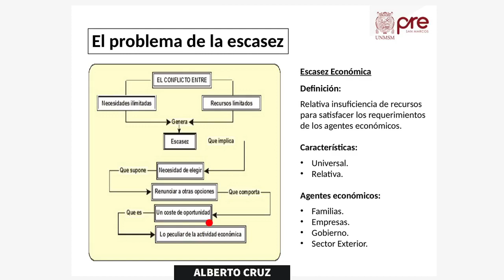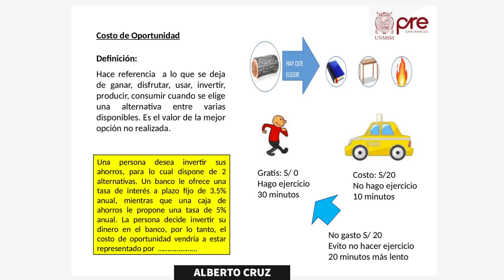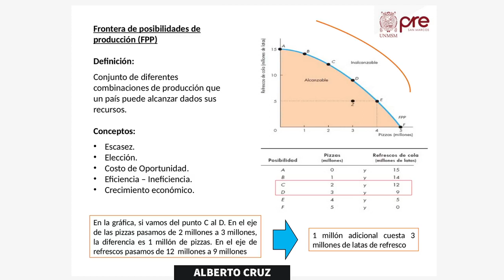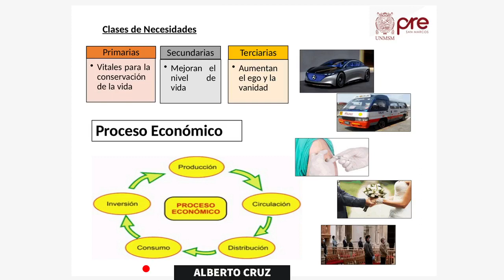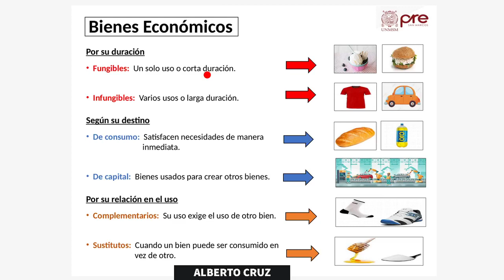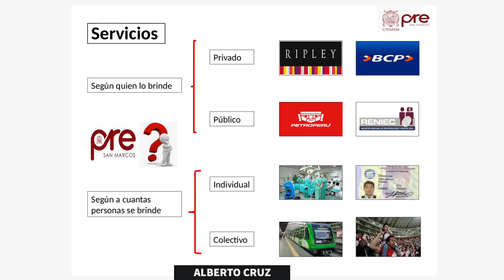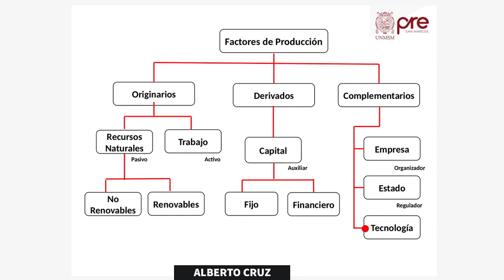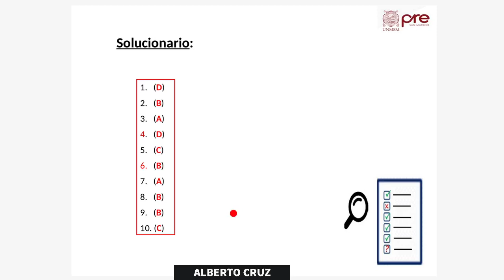✅ PRE SAN MARCOS 2020 II / Economía semana 2